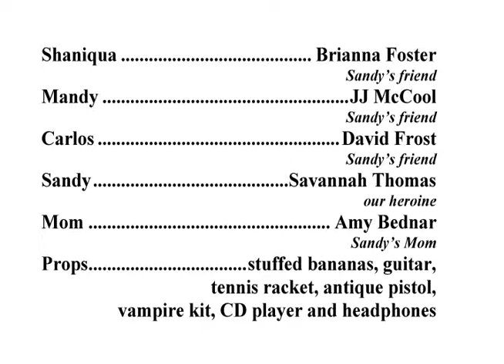What's Wrong With Sandy?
written by Katrina Renée Byrd
directed by Amy Bednar
Winner of the fabulous and prestigious VTG "Plethora of Prizes" Award for 2013
What if there were no TV programs, only commercials?